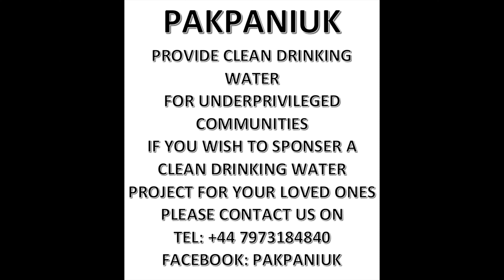Amarina Abu Soma Resort Egypt 4K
Amarina Abu soma resort. Egypt.